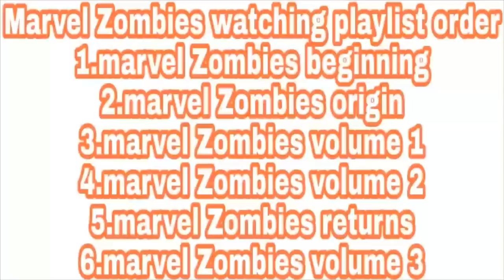MARVEL ZOMBIES 3|EPISODES 07| SPREADING THE GOSPEL|MARVEL COMICS IN HINDI